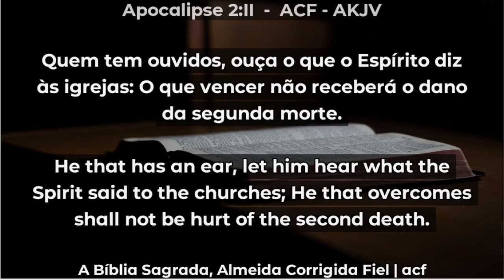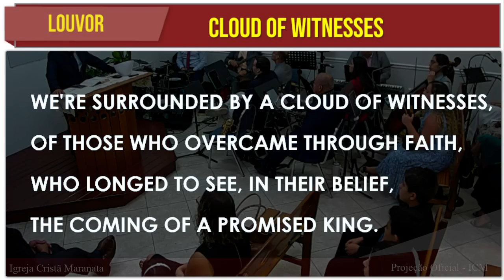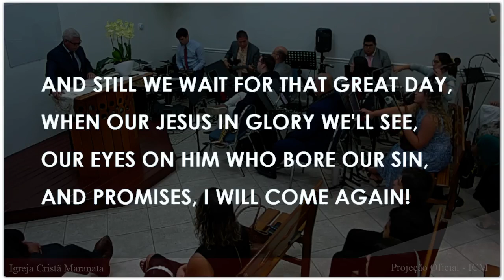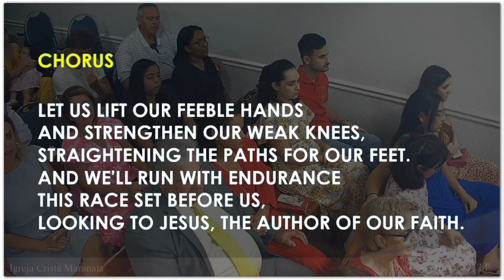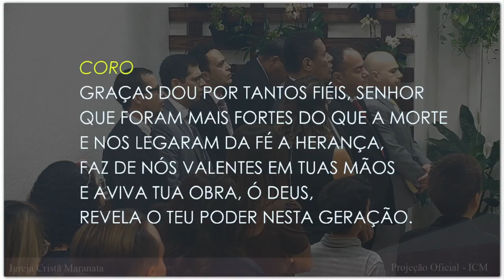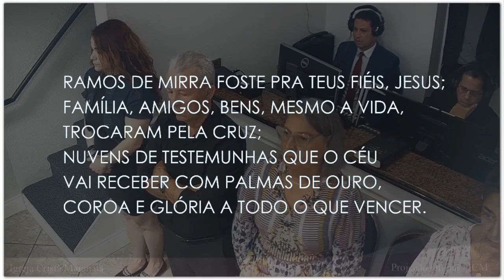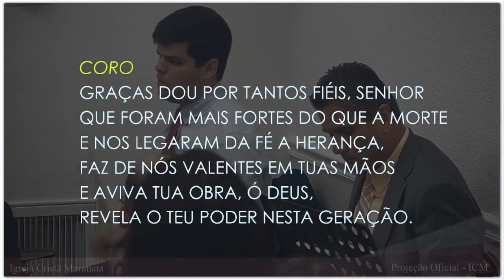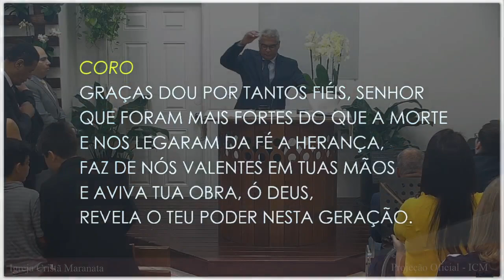Sunday Service (2024-09-08) Maranatha (Pompano Beach, Florida)